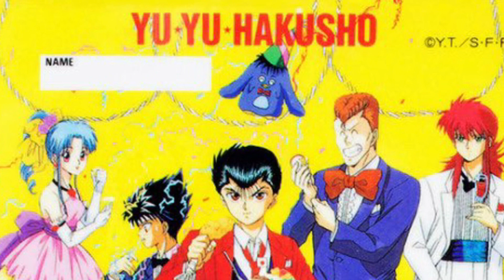HAPPY NEW YEAR’S 2K22 🎆🎆🎆🎆🎇🎇🎇